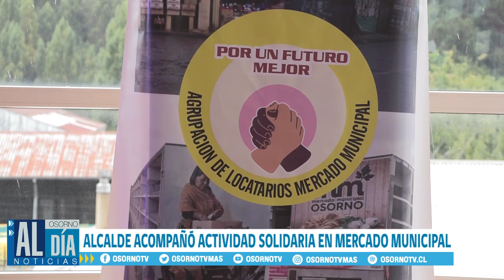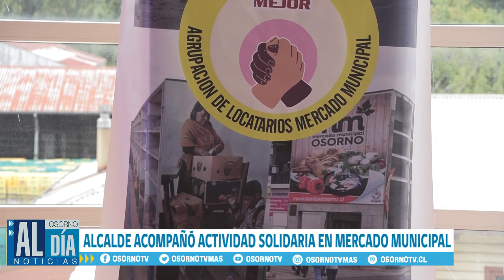LOCATARIOS DEL MERCADO MUNICIPAL DE OSORNO, DESARROLLARON ACTIVIDAD SOLIDARIA